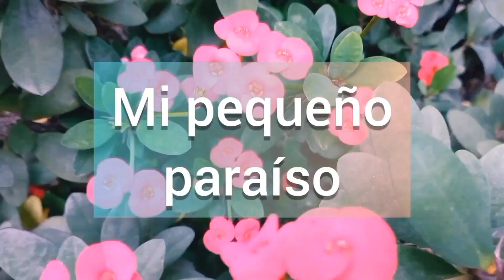🌼Porque no florecen las coronas de cristo Euforbia milli cuidados Básicos 🌿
🪷Feliz fin de semana amigos y muchas bendiciones para todos .en este video les comparto algunos tips muy importante para mantener hermosas y con mucha floración a nuestras coronas de cristo espero sea útil la información fuerte abrazo para todos🌵